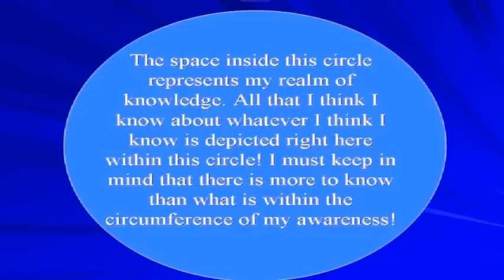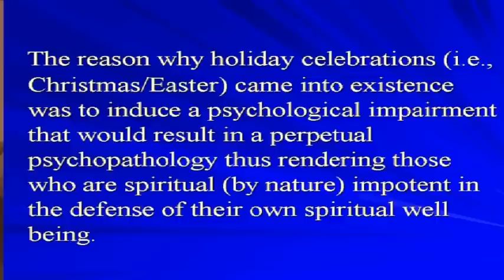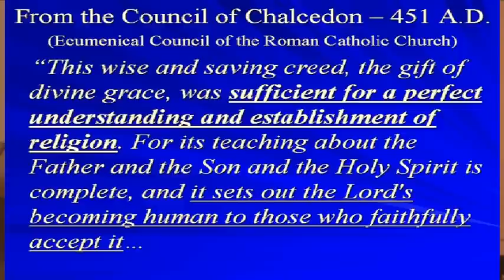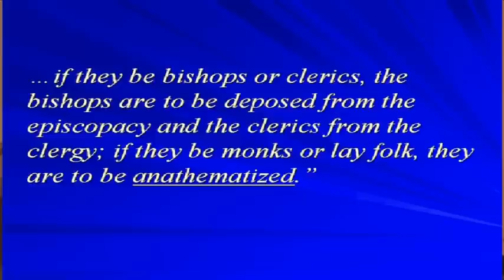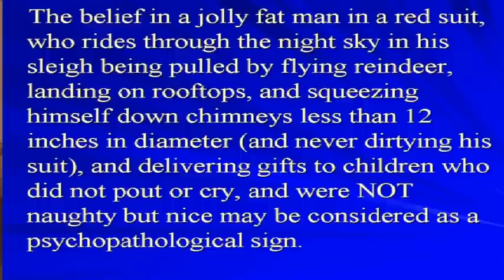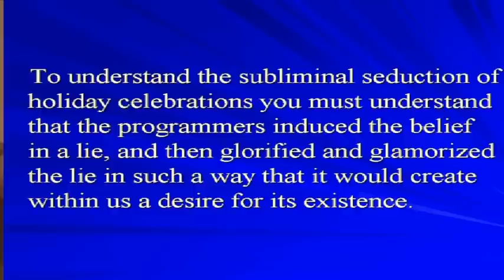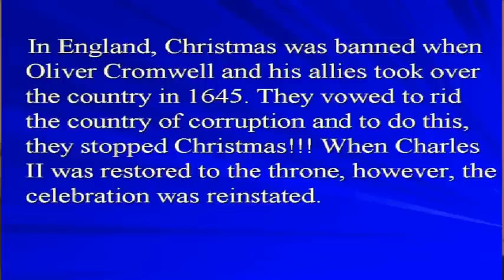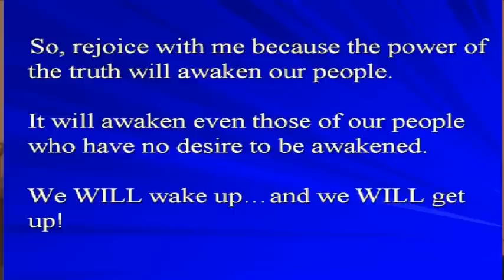Dr. Ray Hagins- Understanding The Subliminal Seduction Of Holiday Celebrations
A powerful message by Dr. Ray Hagins, Chief Elder and spiritual leader of "The Afrikan Village" in St Louis .Mo and a former Christian Pastor of The Church of God and Christ.
Dr. Hagins is President & CEO of Black Liberation Radio. You can order the remaining sections of the above video teaching, and other insightful educational DVD productions
Hotep!